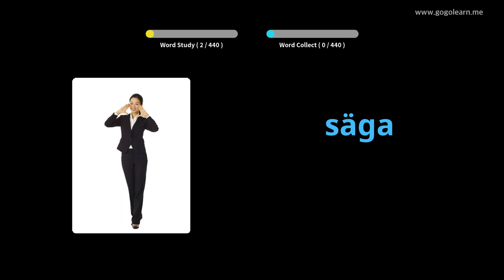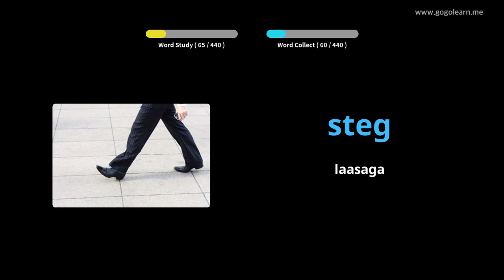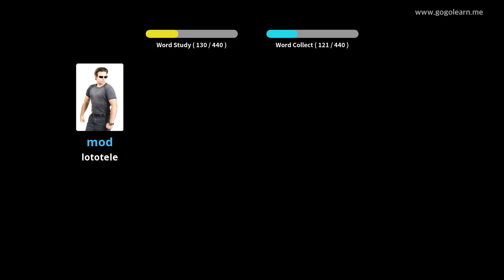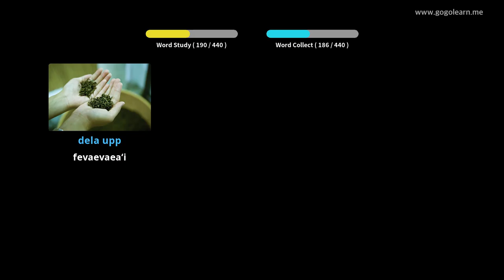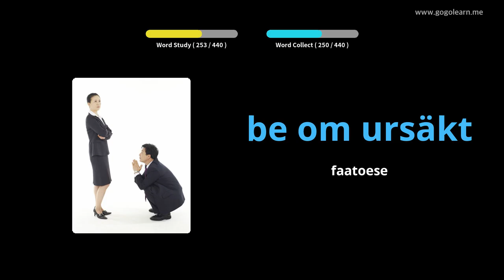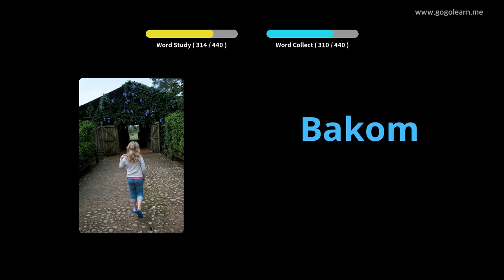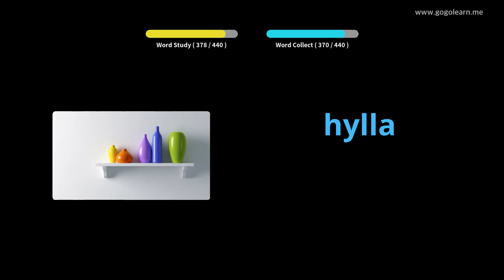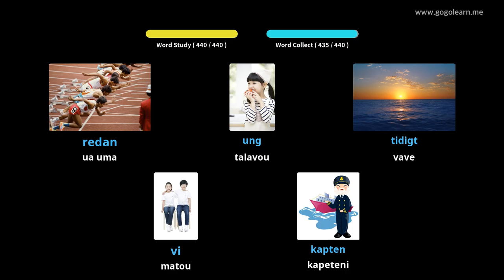Swedish Vocabulary Primary school | Golearn